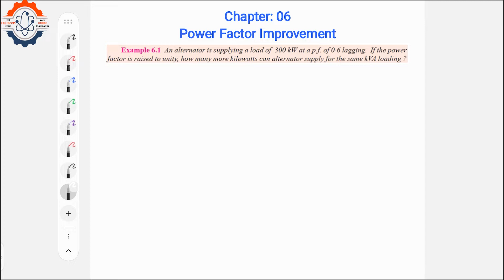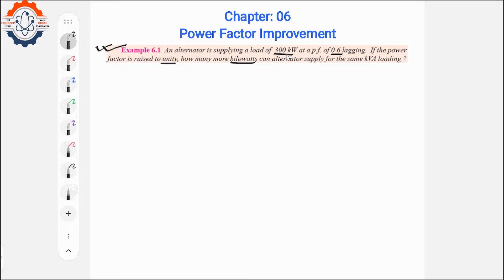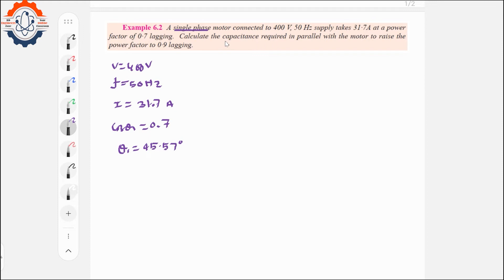Power Factor Improvement (Chapter-06) || Example: 6.1 & Example: 6.2 || Principles of Power System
ধারাবাহিকভাবে Principles of Power System (V.K. Mehta & Rohit Mehta) বইয়ের সকল উদাহরণ, প্রাকটিস প্রবলেম এবং গুরুত্বপূর্ণ  অনুশীলনী সমস্যার সমাধান টিউটোরিয়াল আকারে দেওয়া হবে। তারই ধারাবাহিকতায় Example: 6.1 & Example: 6.2 এর সমাধান দেওয়া হলো। আশারাখি এতে করে বিএসসি ইন ইঞ্জিনিয়ারিং এ অধ্যায়নরত ছাত্রছাত্রী, সহকারী প্রকৌশলী এবং উপ-সহকারী প্রকৌশলী পদে চাকুরির পরীক্ষা দিতে কাজে লাগবে।